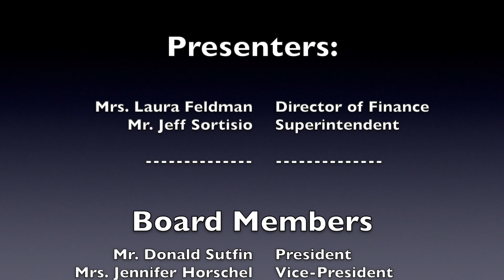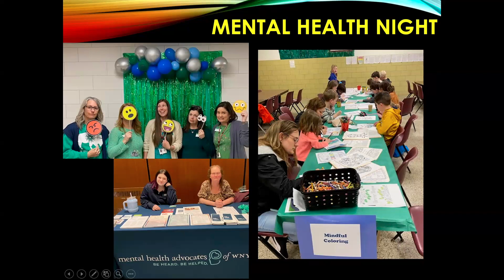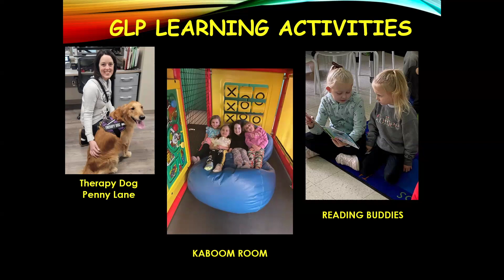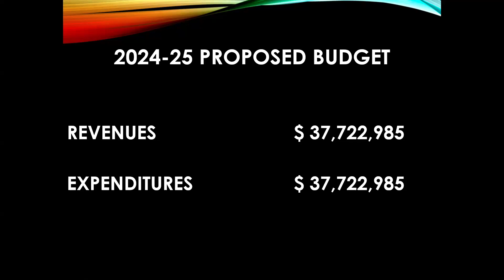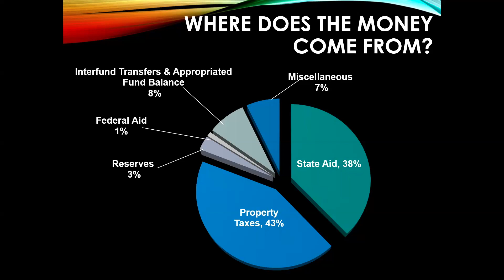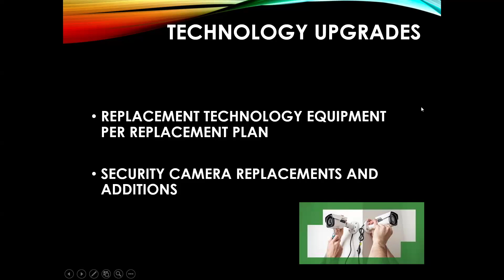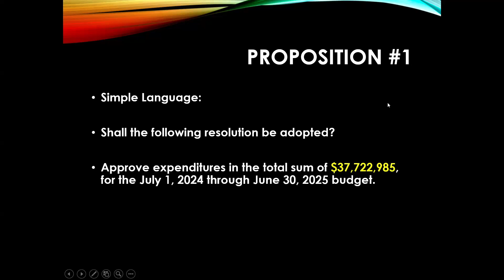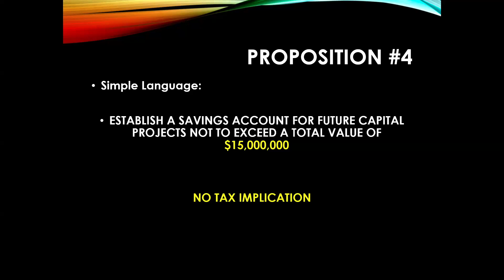Eden CSD Budget Public Hearing May 14, 2024